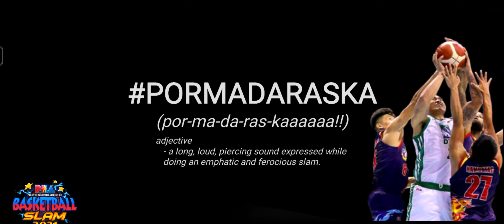PBA Basketball Slam 2022 Meralco Bolts vs NLEX Road Warriors Sep-25 Game